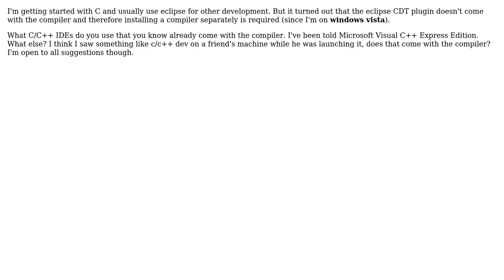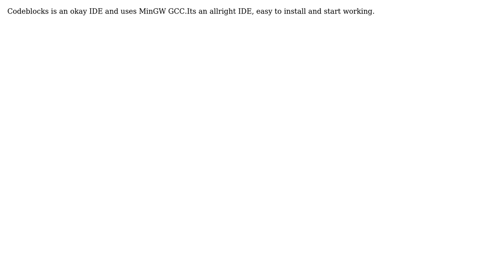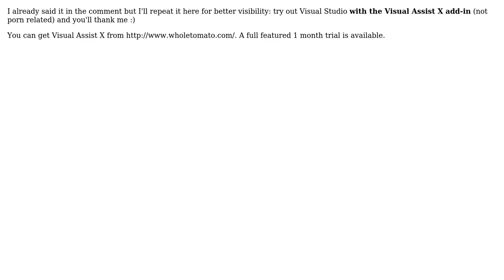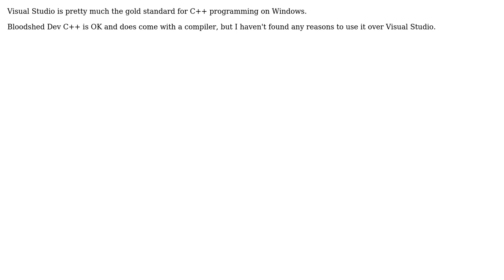C/C++ IDEs that come with/without the compiler (9 Solutions!!)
C/C++ IDEs that come with/without the compiler

With thanks & praise to God, and with thanks to the many people who have made this project possible! | Content (except music & images) licensed under CC BY-SA | Music | Images & others | With thanks to user YOU user user233509 user Matt user Graphics Noob user geek user Dustin user Ben S user Anon. user anijhaw user Andreas Bonini and the Stack Exchange Network Trademarks are property of their respective owners. You are responsible for your own actions.